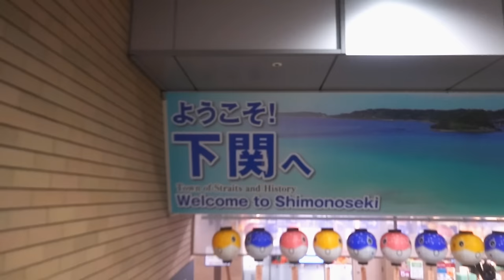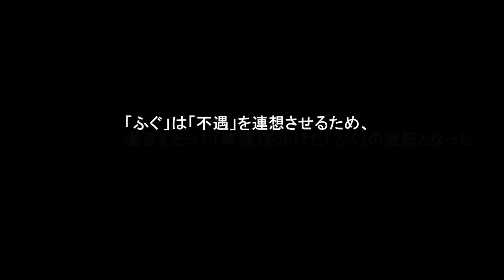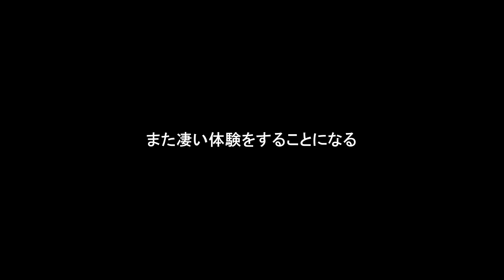【悲報】東京から河豚食べに下関まで来たのにとんでもない事態になった【ふく処 きた川】【フグ②】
山口県下関市に河豚を食べに訪問。
ところが前日に引き続き、またもやトラブル発生・・・
フレンチ部の壮大な冒険グルメ旅２日目！

We visited Shimonoseki City, Yamaguchi Prefecture, to eat fugu (blowfish).
However, as on the previous day, trouble struck again...
This is the second day of the French Club's grand adventure gourmet trip!

【BGM】
Wake Me Up, Make Me Up - Staffan Carlen
A Forest Melody - Tellsonic
Mien - Ever So Blue
Textures - Ever So Blue
View of the Park - Roots and Recognition
Blue Aura - Megan Wofford
There He Goes STEMS INSTRUMENTS - Loving Caliber.
There He Goes - Loving Caliber
Heartbeat Slow - SFX Producer